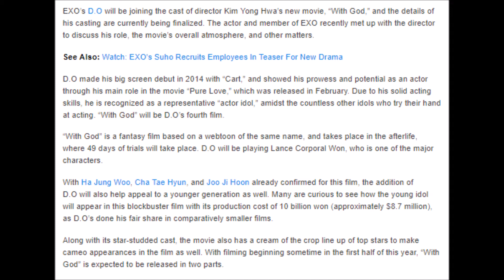EXO’s D O Joins Ha Jung Woo and Cha Tae Hyun for New Blockbuster Film